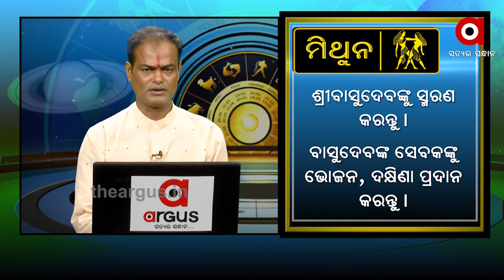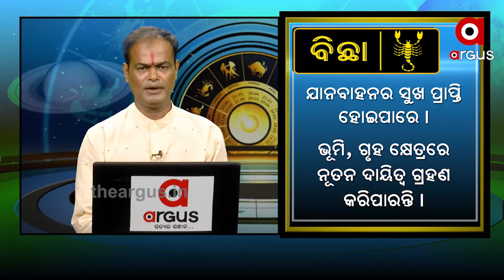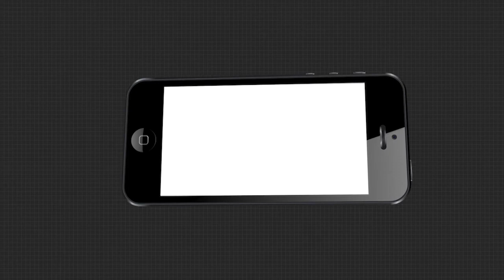WHAT'S UR RASHI .....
WHAT'S UR RASHI AUGUST 05 2020